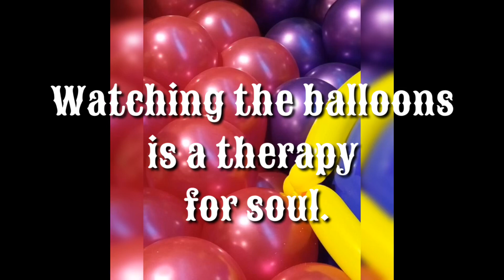งานบอลลูนยักษ์ Balloon Festival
งานแสดงบอลลูนยักษ์ สวยงาม “ชีวิตคนเราเปรียบเสมือนบอลลูน หากชีวิตไม่ปล่อยวาง เราจะรับรู้ได้โลกนี้กว้างใหญ่มากแค่ไหน”

“Your life is like a balloon...if you never let yourself go, you will never know how far you can rise.”